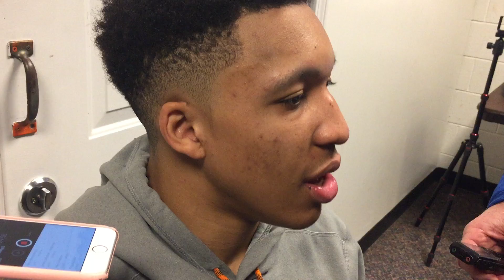Tennessee's Grant Williams: I'm good but can be a lot better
Tennessee freshman forward Grant Williams speaks to reporters after the Vols' 59-54 win over Alabama on March 4, 2017, saying he's had a solid freshman season but knows he can and will be a lot better in the future.